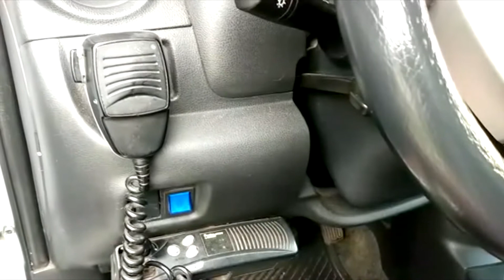TAXISTAS COVID BITE